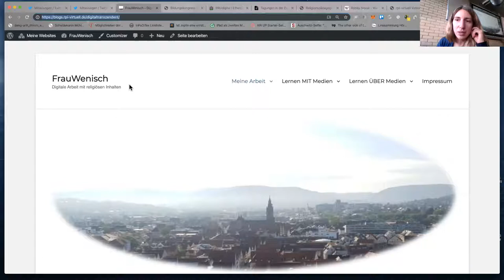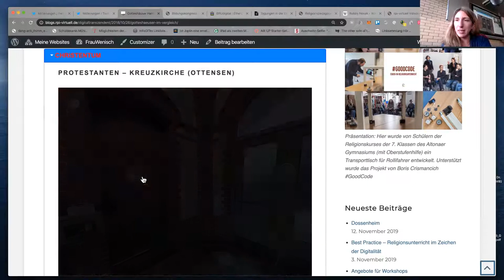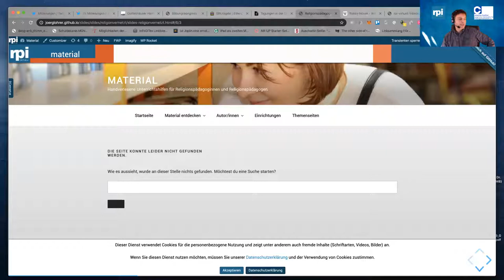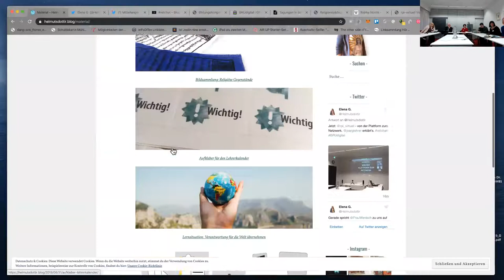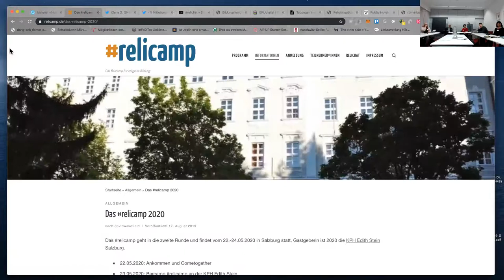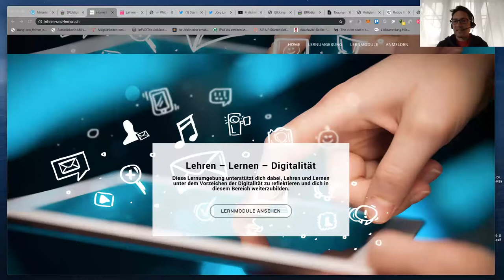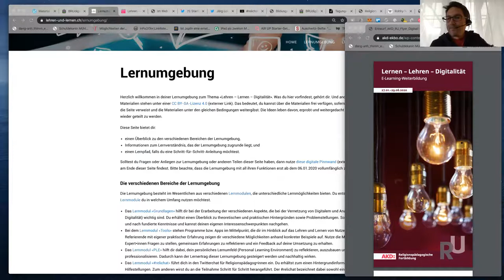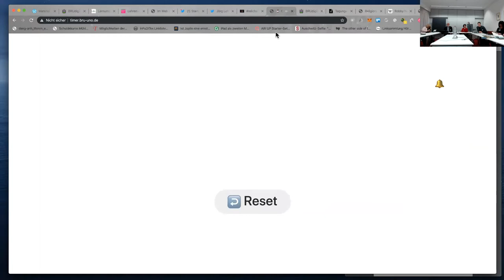BRUdigital - Religionspädagogische Vernetzung mit rpi-virtuell für den BRU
Aufzeichnung des Forums am 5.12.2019 in Mainz auf dem Kongress "Berufsschulreligionsunterricht 4.0 religiöse Bildung in einer digitalisierten Welt"